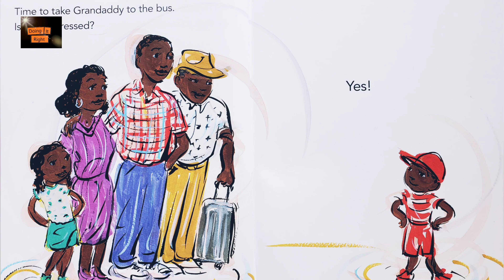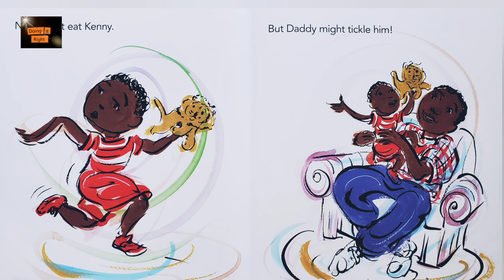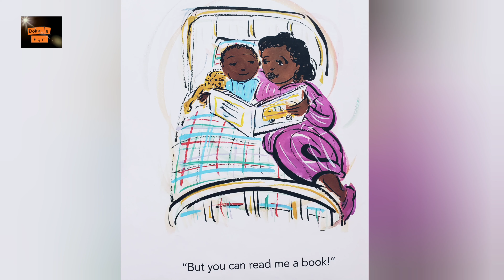Time for Kenny by Brian Pinkney. || Read Aloud Book. || Bedtime Story.